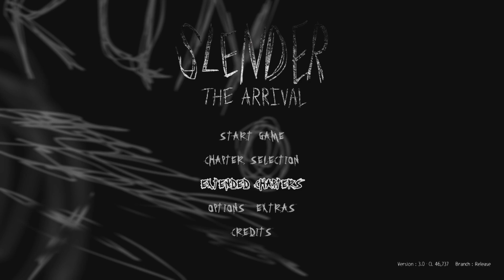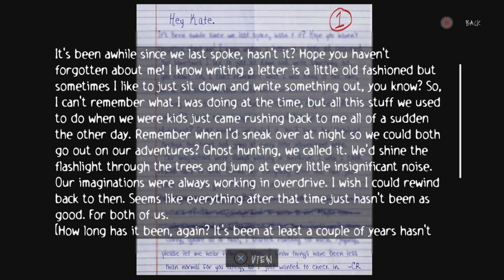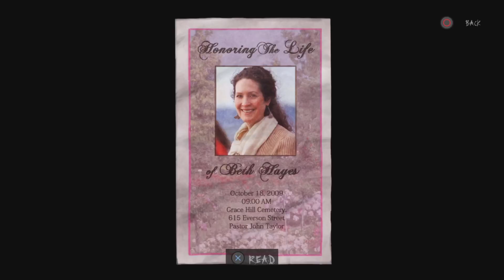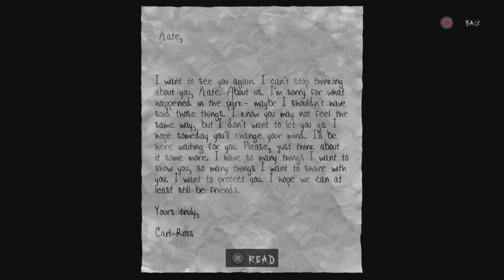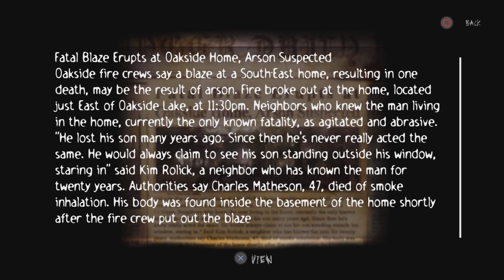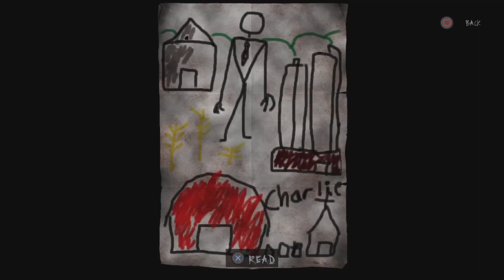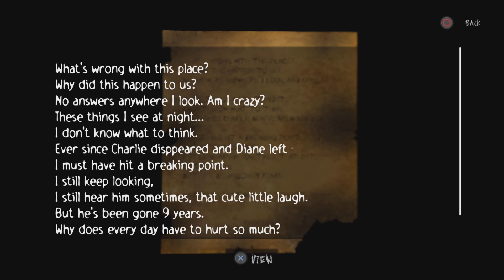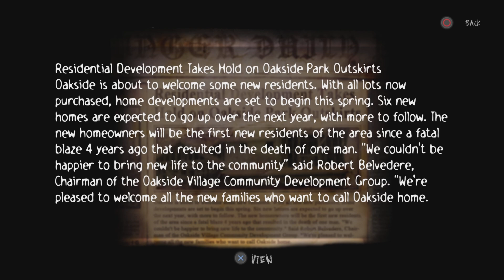The Slender man is back | Slender the arrival Remastered - Part 1